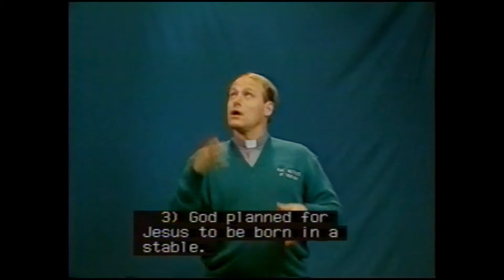Worship #35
Lutheran Worship - Lesson 35